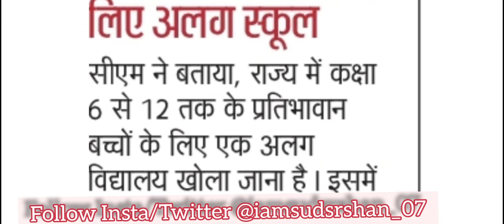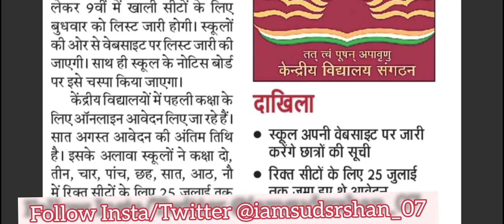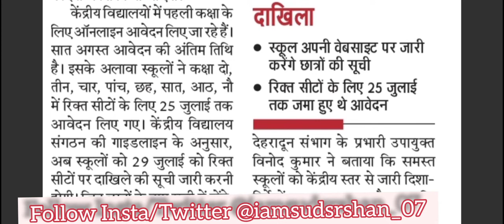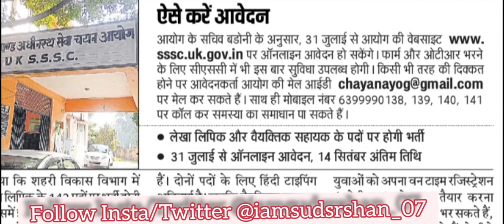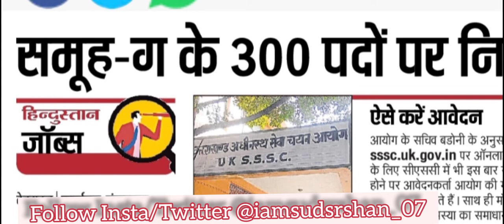विवि में मेरिट पर प्रवेश होगा,समूह ग में निकली बम्पर भर्ती,30 सितंबर तक हो जायंगे विवि की परीक्षा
uttarakhand education news
uttarakhand education minister,
uttarakhand education portal,
uttarakhand education point,
uttarakhand education portal login,
uttarakhand education portal teacher profile,
uttarakhand education portal e learning,
uttarakhand tele education network,
uttarakhand education diary,
uttarakhand tele education network edusat,
uttarakhand lt physical education syllabus,
education minister of uttarakhand,
story education uttarakhand,
study iq education uttarakhand
education department uttarakhand news
uttarakhand education news in hindi
uttarakhand news education
uttarakhand education department news
uttarakhand higher education news
uttarakhand employment news
uttarakhand employment news paper hindi
uttarakhand employment news 2019
uttarakhand employment news in hindi
employment news paper uttarakhand
uttarakhand employment news 2018
employment news uttarakhand 2020
uttarakhand latest employment news
uttarakhand employment news paper month latest
uttarakhand employment news this week
uttarakhand govt employment news
employment news net uttarakhand
employment news of uttarakhand
employment news of uttarakhand this week
uttarakhand employment news paper
uttarakhand employment news pdf
uttarakhand employment news today
uttarakhand employee news